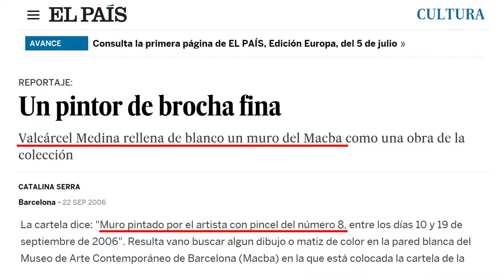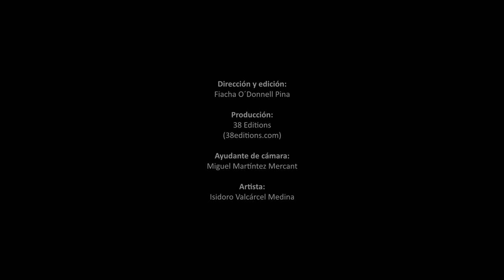Entrevista a Isidoro Valcárcel Medina por Fiacha O'Donnell (2012).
Se fue a vivir a Madrid con 19 años, donde realizó estudios de Arquitectura y Bellas Artes, aunque no los finalizó.
En 2007 recibe el Premio Nacional de Artes Plásticas de España. En 2015 se estrena en el Festival Punto de Vista de Pamplona el documental No escribiré arte con mayúscula,dirigido por Miguel Álvarez-Fernández y Luis Deltell, dedicado a su vida y obra.

Recibió el Premio Velázquez de Artes Plásticas en 2015.
En 2019 estrena segundo trabajo cinematográfico.

Su trabajo a lo largo de más de cuarenta años está dotado de gran rigor y coherencia. Sus propuestas suponen una actitud comprometida y alejada de los aspectos comerciales del arte. Su concepción artística puede entreverse en una de sus afirmaciones: “El arte es una acción personal que puede valer como ejemplo, pero nunca tener un valor ejemplar”. De ese modo para él, el arte sólo tiene sentido cuando nos hace conscientes y responsables de una realidad personal, normalmente a través del propio juego del arte.

Inicia su trabajo desde la pintura, pudiendo encuadrarse su trabajo en el informalismo; su única exposición dentro de esta tendencia la realiza en 1962 en la galería Lorca de Madrid. Posteriormente, su trabajo se encuadra en el arte objetivo, constructivista y racional; en 1967 es seleccionado para el Primer Salón de Arte Constructivista. En 1968, tras una estancia en Nueva York, toma contacto con el minimalismo.

De una fase denominada por él mismo como “pintura habitable”, evoluciona hacia la construcción de lugares mediante “environements” y “performances”. A partir de 1972 sus trabajos se realizan en espacios urbanos principalmente y su intervención en grandes espacios dimensionales.

Producción:
38 Editions

Ayudante de cámara:
Miguel Martíntez Mercant

Artista:
Isidoro Valcárcel Medina